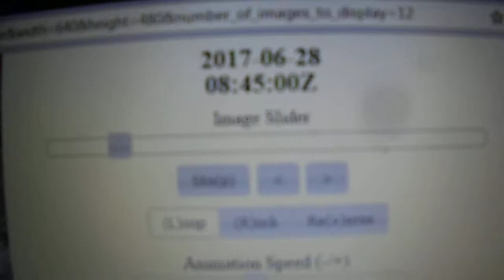tropical low coming off of African coast june 28 2017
tropical low  coming off of African coast june 28 2017  on 13;15;00z  need to be watch for invest in the five days